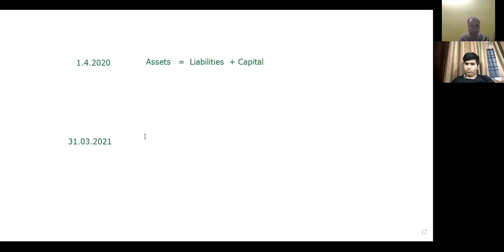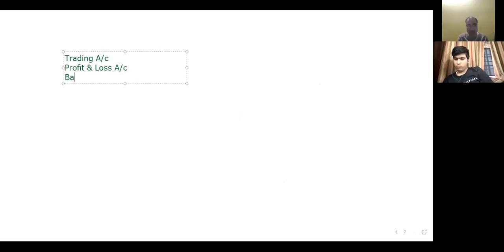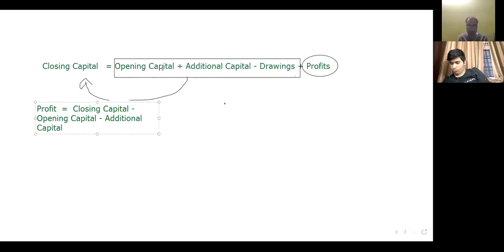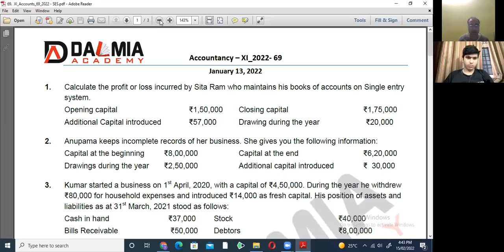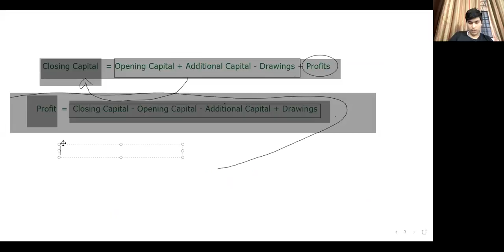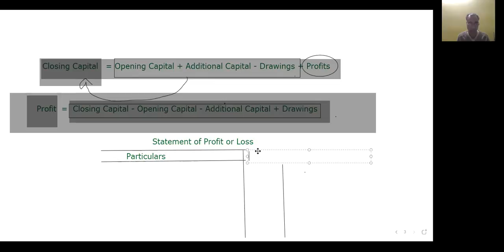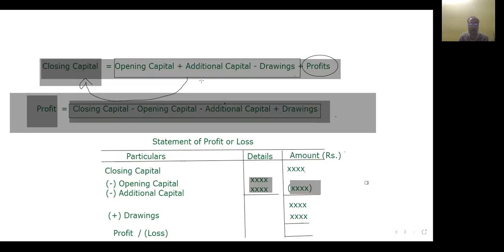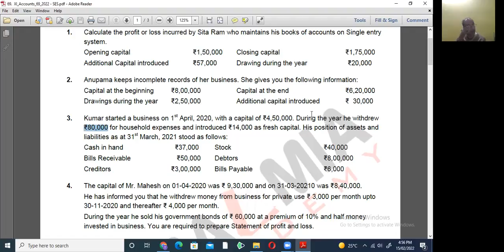15.02.22 Final Accounts from Incomplete Records -01 (Aryaman)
Basics of Final Accounts from Incomplete Records